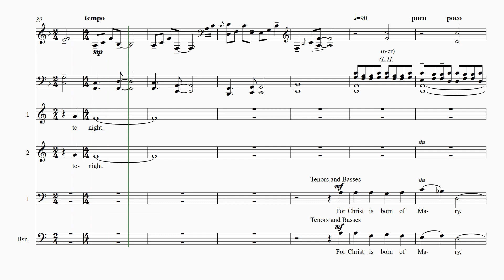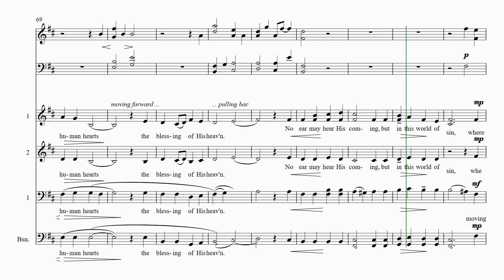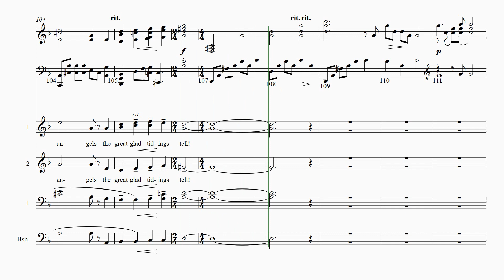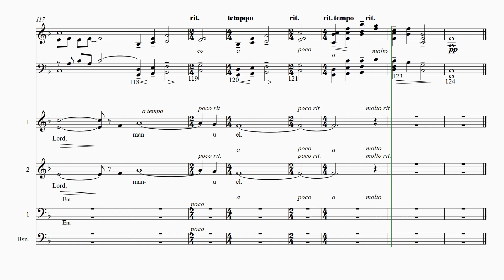O Little Town Forrest bass